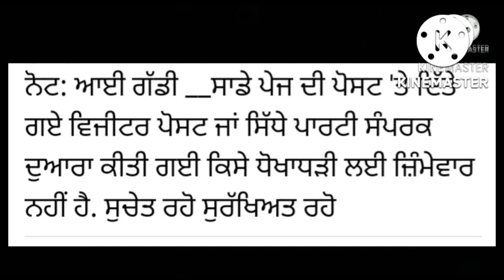Second hand cars || i20 asta for sale , etios liva for sale , cruze ltz for sale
Igaddi
used cars in delhi second hand cars in delhi
Fauji car bazar
flipping cars
used car automotive
Car for sale
best cars
Car bazar
car review,
electric vehicle electric car

toyota etios
chevrolet cruze
hyundai i20
Etios liva for sale
second hand toyota etios liva for sale
used toyota etios liva for sale
Chevrolet cruze for sale
used cruze for sale
used cruze car for sale
second hand chevrolet cruze
Hyundai i20 for sale
Swift vdi for sale
swift vdi for sale in punjab
Swift vxi for sale
swift for sale
Swift automatic for sale